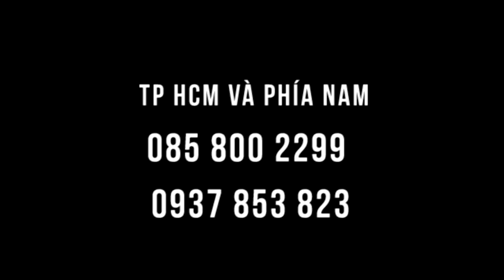Bớt đau khớp gối, đi lại được, bớt đau vai, ngủ rất ngon, cụ bà ở Mỹ chườm gan khỏe lên, về đi học